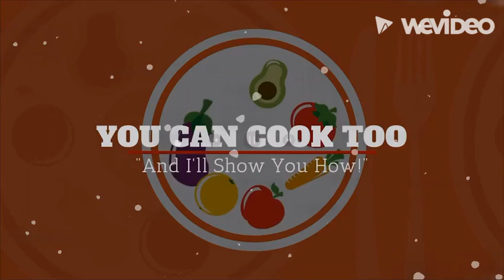1.1 video Neraldn Jean